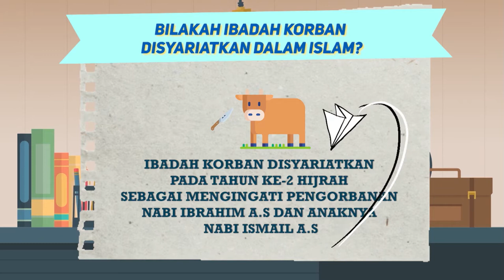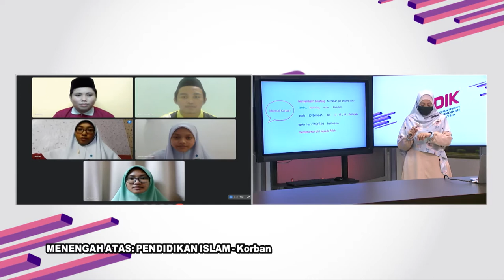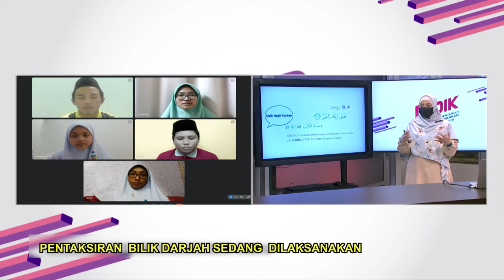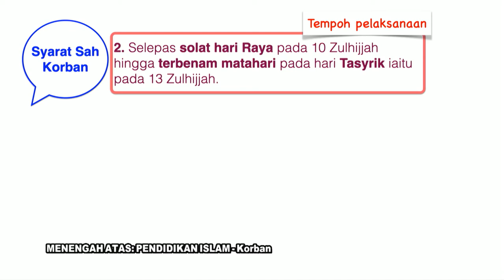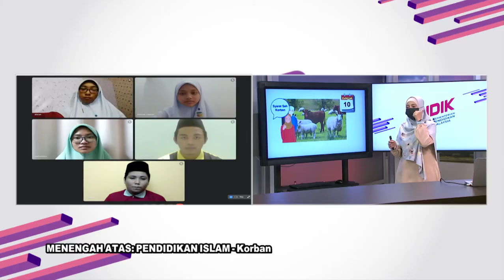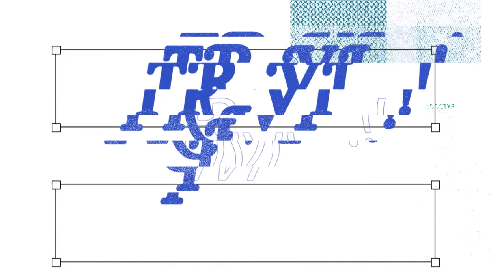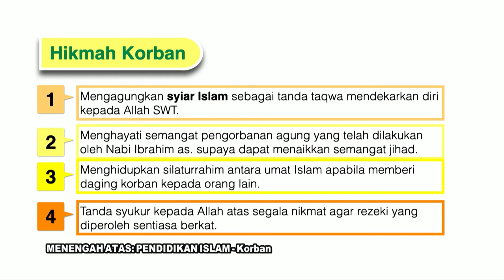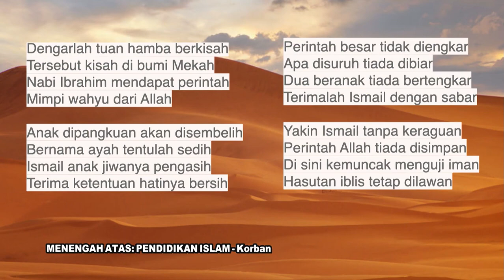DidikTV | Teras Ep 284 Menengah Atas Pend Islam Korban